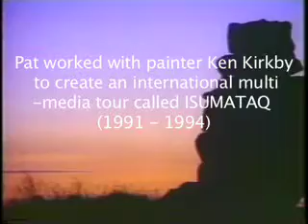Pat Canavan - Ken Kirkby's artistic Masterpiece ISUMATAQ unveiling in Canadian Parliament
Ken Kirkby's Masterpiece was unveiled in Canadian Parliament in 1992. Pat Canavan worked with painter Ken Kirkby and Gary Lalonde of Honeymoon Suite to create an international multi-media Art and Music tour called ISUMATAQ (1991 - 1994). This project is where Pat met up with Alar Pahapill, Bill Scholte, and Dave Skrabec to create the prog rock Isumataq epic.